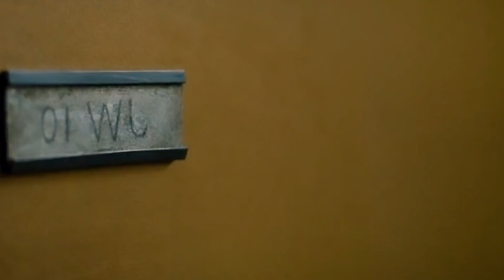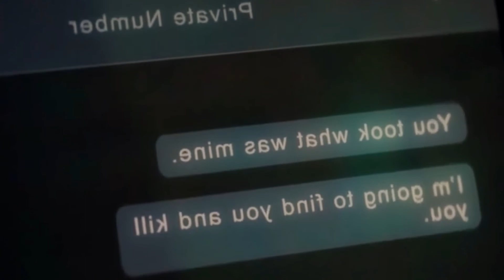Falcon y El Soldado Del Invierno Capitulo 2 | ¿El Peor Episodio? | El Racismo En Pleno 2021 *OMG*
The Falcon & The Winter Soldier Episode 2 BREAKDOWN! Spoilers! Easter Eggs & Ending Explained! | The Falcon and The Winter Soldier: Episode 2 Review | Will the new Captain America turn Evil? - Falcon & The Winter Soldier Episode 2 Review

Tom🕸 Holland🤯 Renuncia Al ¡SPIDERVERSE!🕷 | Supergirl🦸🏻‍♀ En DC📖📗 Comics y Es Latinoamericana💵💲 | Netflix y Muchas Mas Noticias Épicas Del Cine y Series 😍😎

Miralo Aquí: 😱👇🏻👇🏻😱

❤VIDEOS ANTERIORES❤

Godzilla Vs Kong ¿Es Un Éxito? o Todo Es Gracias a Los ¡MEMES! | La Mejor Adaptación De Un *COMIC*

Estos Cracks Se Llevaron Un Gran Premio En Fortnite | ¡RETOS EXTREMOS! | 15 Kills Por El Battle Pass

Fear The Walking Dead Temporada 6 (Mid-Season) | Una Copia Directa a The Walking Dead | ¿Es Mala?

Buffed Masacre Gameplay - HUGE SPECIAL 1 & 2 DAMAGE! | Marvel Contest Of Champions | 309 Hits/4*

Volviéndome Irreclamable Con El Hack De: ¡PAGO! En Marvel Contest Of Champions En Directo 🔴

Apertura De 2 Cristales *NEXUS* De 5* En Marvel Contest Of Champions | Guantelete De Odin Grado: 8

Consiguiendo El ¡PARAGUAS! En El Nuevo: Minecraft Digo: Fortnite Chapter 2 Season 6 | Temporada RARA